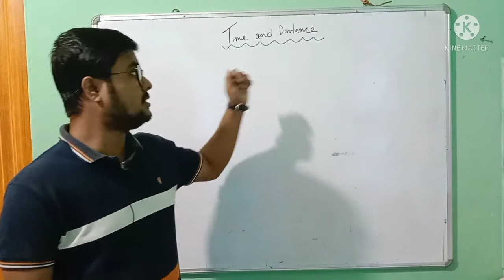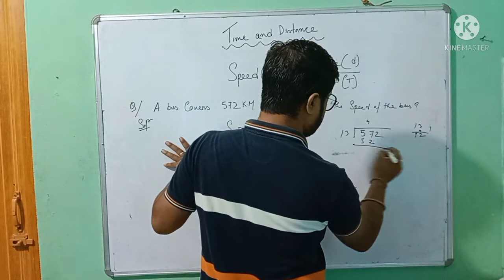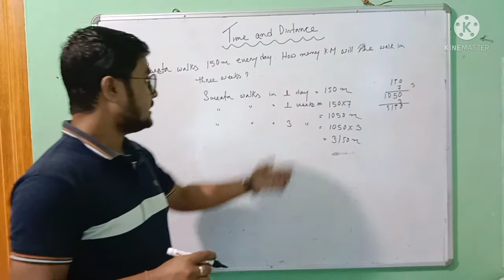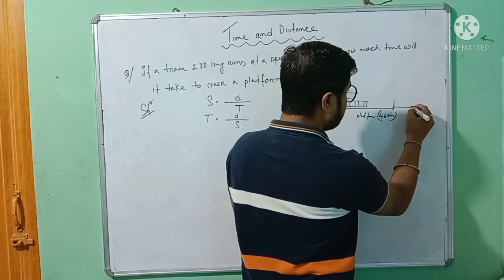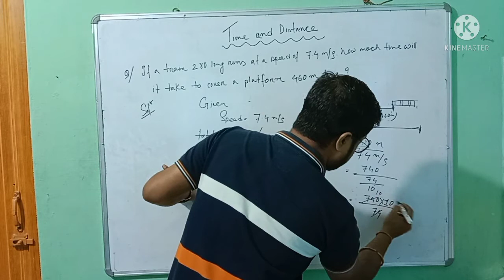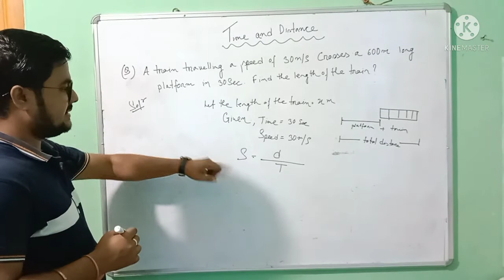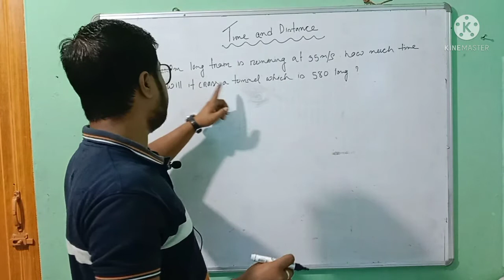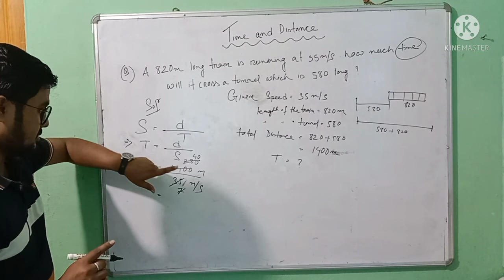Time and Distance